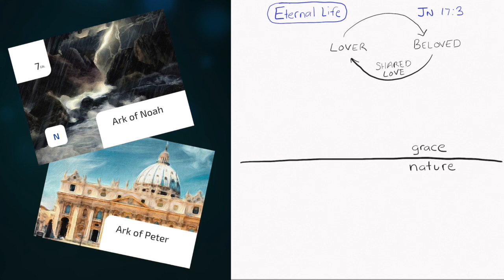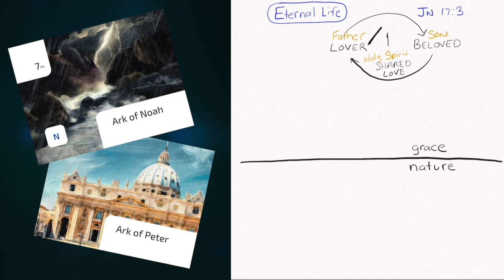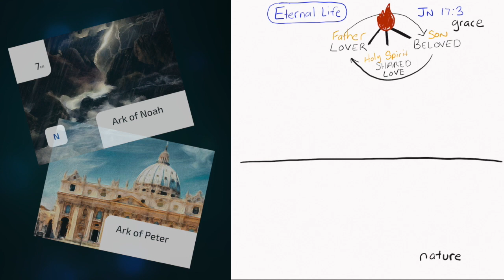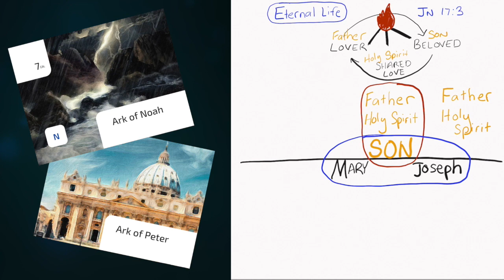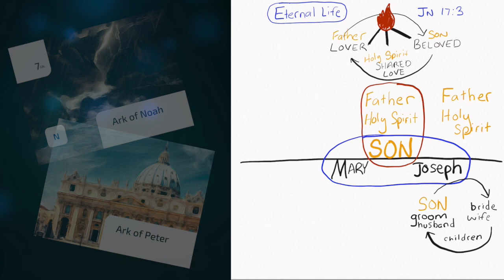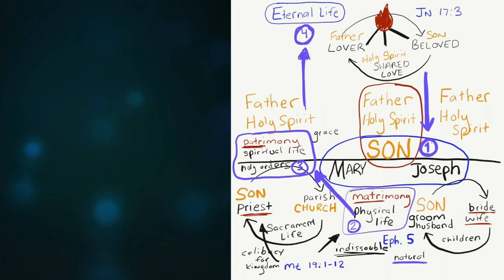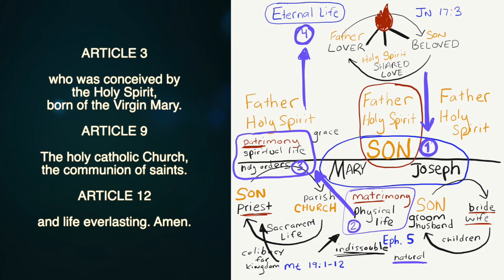Two Trinities (Ark of Noah/Ark of Peter)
Old Testament Card - Ark of Noah
New Testament Card - Ark of Peter

Apostles Creed:
Article 3 - who was conceived by the Holy Spirit, born of the Virgin Mary.
Article 9 - the holy Catholic Church, the communion of saints.
Article 12 - and life everlasting. Amen.